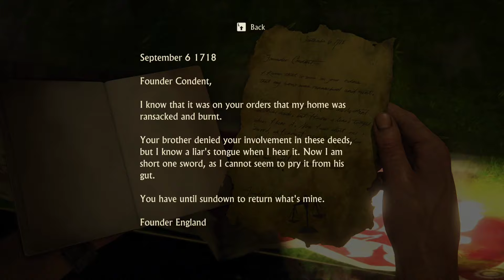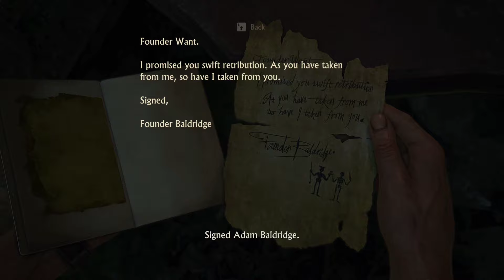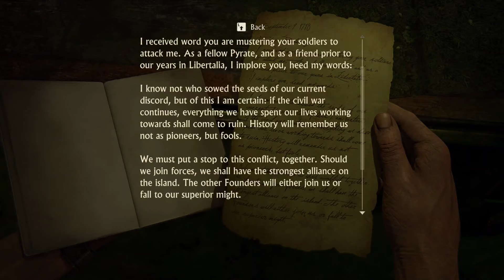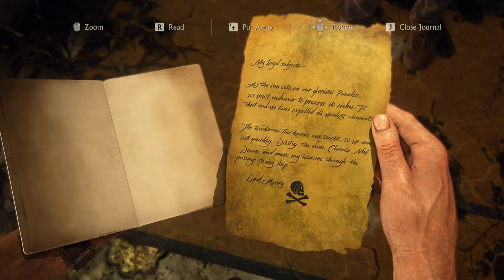UNCHARTED 4 : A THIEF'S END PC Gameplay Walkthrough Part 13 - CHAPTER 18 : NEW DEVON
Uncharted: Legacy of Thieves Collection is a remastered compilation of the action-adventure shooter platform video games, A Thief's End and The Lost Legacy. It was released for the PlayStation 5 on January 28th, 2022, and on October 19th, 2022 for PC.

Uncharted 4 a thief's end full gameplay,
Uncharted 4 a thief's end puzzle solutions,
Uncharted 4 a thief's end review,
Uncharted 4 a thief's end story in hindi,
Uncharted 4 a thief's end the grave of henry Avery,
Uncharted 4 a thief's end game download for mobile,
Uncharted 4 a thief's end light puzzle,
Uncharted 4 a thief's end pc gameplay,
Uncharted the lost legacy full gameplay,
Uncharted the lost legacy full game,
Uncharted the lost legacy review,